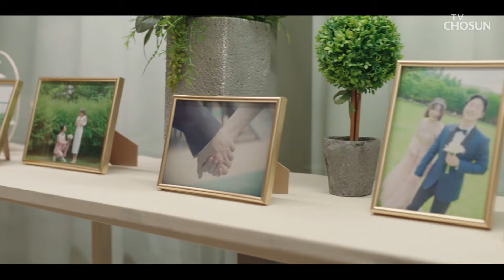🎊축 결혼🎊 운명적인 DNA러버 시훈♥은정의 결혼식🤵👰 TV CHOSUN 241006 방송 | [DNA러버] 16회 | TV조선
하늘이 돕는 DNA러버 두 사람의 행복한 결혼식️ 웃음꽃 가득